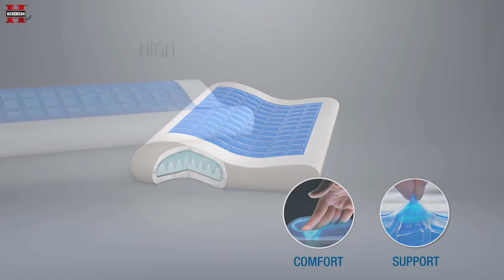Gel Pillow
1. Gel Pillow
2. Memory Foam
3. Contoured design provides ultimate comfort and best possible night's sleep
4. Adapts to any shape and provides enhanced support
5. Retains its shape
6. Innovative cooling gel technology. Keeps cool and comfortable
7. High Density memory foam
8. Comfort
9. Support
10. Best pillow for
11. Side sleepers
12. Back sleepers
13. Zipper removable pillow cover
14. Machine washable
15. Dryer safe